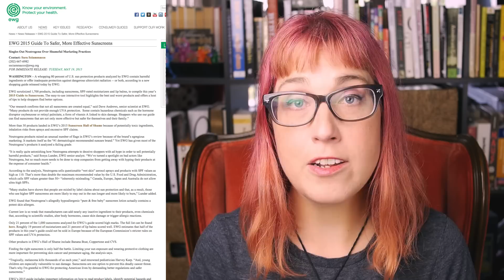Yes, Sunscreen DOES Work